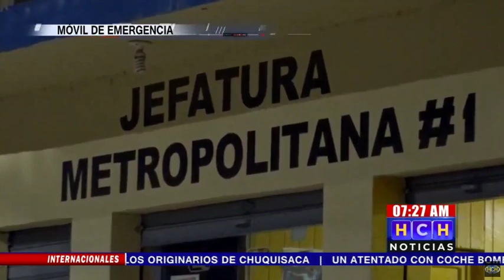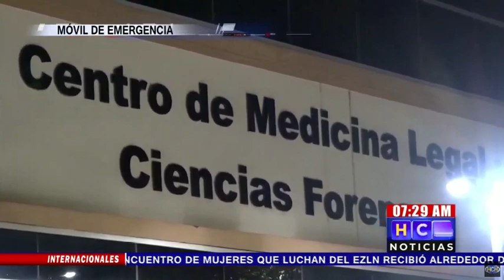Desktop 28 12 2019 07 26 58 a m